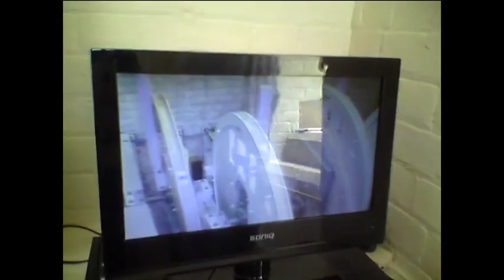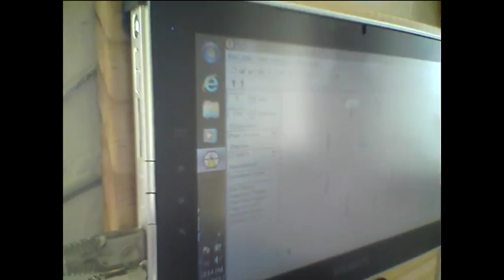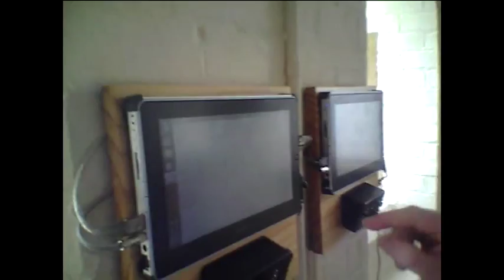891 ABC Adelaide - Ringing cathedral bells without disturbing the peace.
How do you practice ringing bells without keeping an entire city awake? Answer - you design and install a simulator that provides a realistic experience but can only be heard via headphones or small speakers.

The bells at St. Peter's Cathedral in Adelaide are revered worldwide to the extent bell ringers make a point of visiting the city in the hope of ringing the bells. However one of the towers has been empty for more than 100 years so local bell ringer and electronics engineer Matthew Sorrell has lead a team of enthusiasts in developing the Adelaide Ringing Centre.

He has installed a system of pulleys weights and ropes with electronic sensors and audio samples.

It can be used by a complete team or by an individual